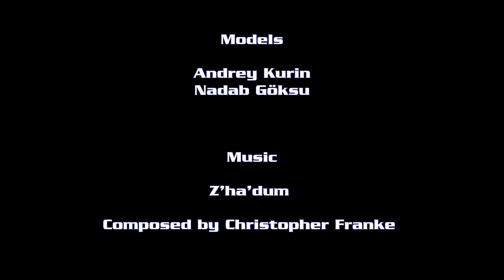Babylon 5 Shadow Omega And Hybrid Fighters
Models
Andrey Kurin
Nadab Göksu

Music
Z'ha'dum composed by Christopher Franke

Software
Lightwave 3D v2015.3
Space Engine